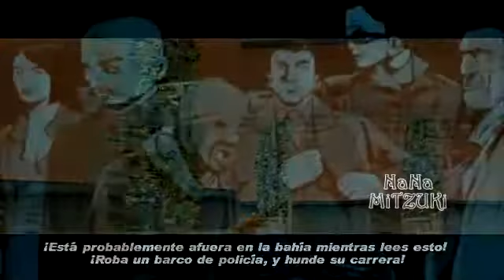GTA 3 mision: sangra paparazzi PC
mision de azuka kasen